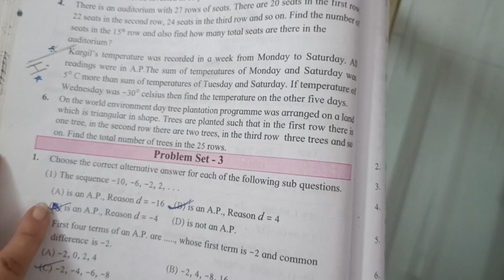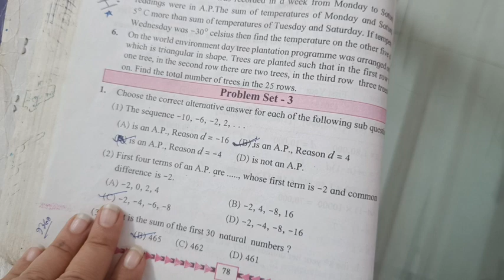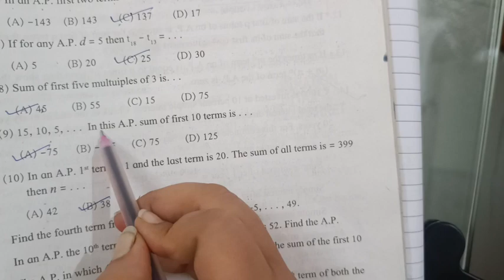Maths 1 Class 10 SSC board Arithmetic progression Problem set MCQ Q.1.( 1 to10)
Maths 1 Class 10 Maharashtra SSC board Arithmetic progression Problem set MCQ Q.1.( 1 to 10) in detail explanation#midbenchersclasses#midbenchers